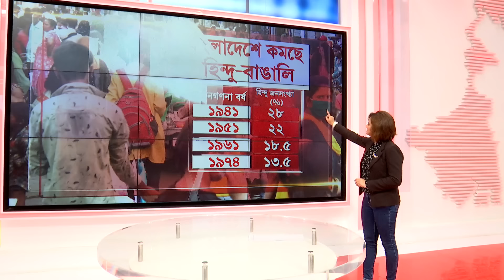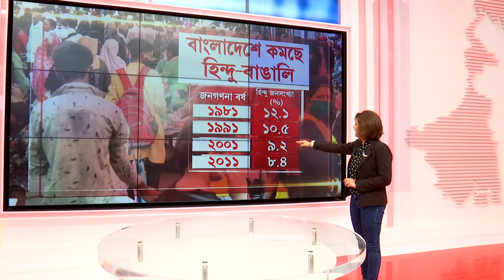আমরা বিশ্বাস করি, ওখানে বাংলাদেশি মানুষের উপর অত্যাচার হচ্ছে: রীতেশ বসাক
আমরা বিশ্বাস করি, ওখানে বাংলাদেশি মানুষের উপর অত্যাচার হচ্ছে। বাংলাদেশি মানুষের বাড়ি লুঠপাট হচ্ছে: সিপিআই নেতা রীতেশ বসাক

রিপাবলিক স্বাধীন।
রিপাবলিক নির্ভীক।
আপনিই রিপাবলিক।